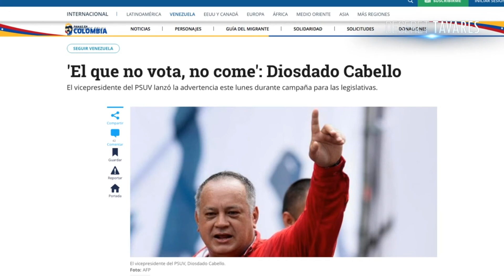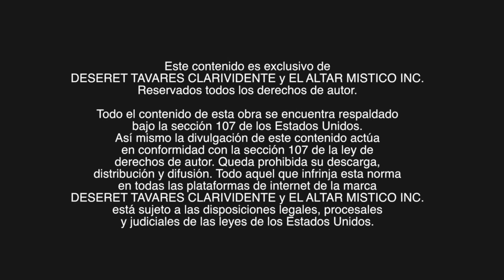Predicción: El fraude de Maduro | Deseret Tavares